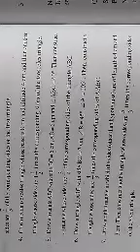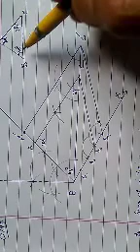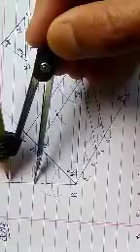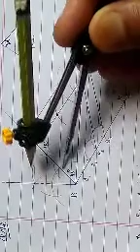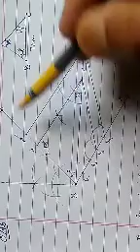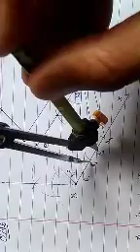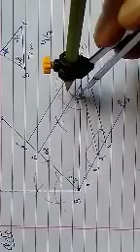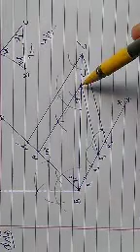Construction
ASHIQ HUSSAIN